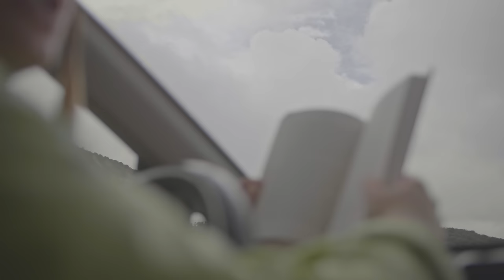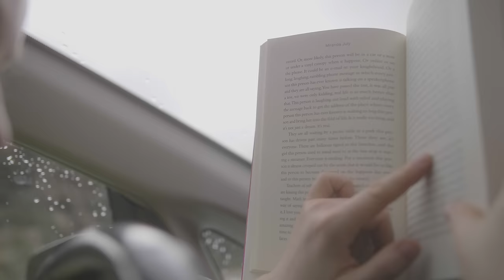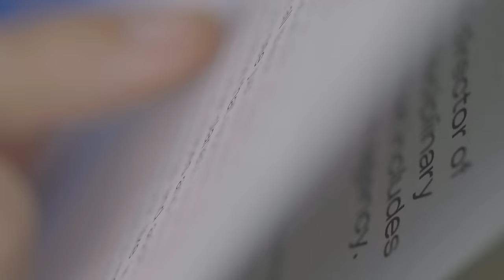KUČKA - Eternity (from the album ‘Wrestling’)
"I had super intense visuals for this track throughout the writing process. It always felt very sensual, intimate and close. I wanted to get the sense of being in a comfortable and safe place when the world outside feels cold and distant."

Directed by: KUČKA
Cinematography: Dillon Howl
Edited by: KUČKA

LYRICS

Come and ride in my car, my car

And we can play the song you like

We’ll drive up to that place to see
The view of our desires

It’s raining heavy now, heavy now
So we just let the engine run

Turn up the heat and watch the world
Slowly lay down
Coz eternity here with you

Is something I couldn’t fear
Untie my hair

Let it down
Let it down
Yeah
the questions exist

And the answers are hard

If it’s already fated
Was there ever a start
Yeah I’m feeling a shift
And it’s something profound
That’s awakening slowly, slowly
Take my arms don’t let me go

It’s too far for me to fall

Know this
Feels safe so lay with me
It’s late now
My eyes heavy baby
And eternity here with you
Untie my hair

Let it down

Let it down